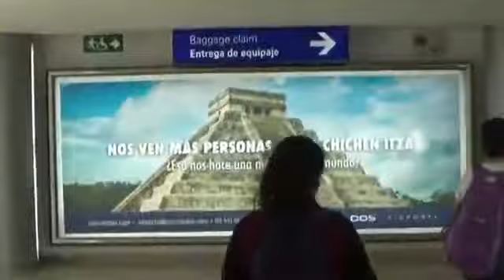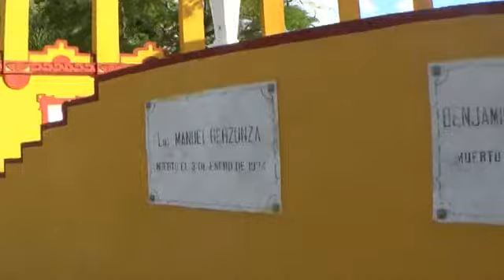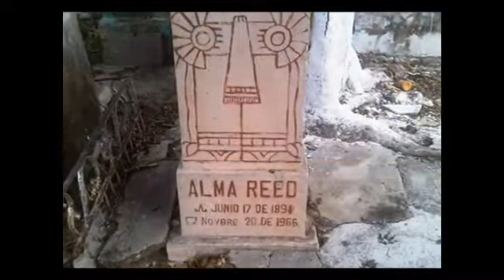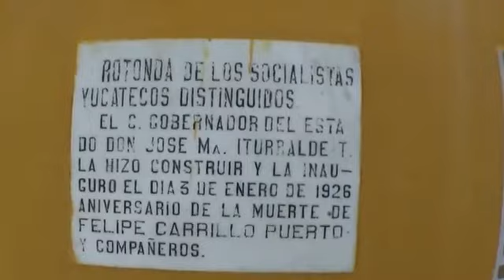Melida #159 Merida Yucatan Cemetery Tour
My dogs, Dexter, Merida and I decided to go back to visit Merida, Yucatan! In this episode, I'll take you through a very overlooked gem in Merida... the cemetery! It's the resting place of my favorite Yucatan Governor, Felipe Carrillo Puerto and his lover, American journalist, Alma Reed. I also got an unexpected tour guide. Come on a creepy adventure with me!

Cementerio General
Calle 81A x 90, Centro, 97000 Mérida, Yuc.